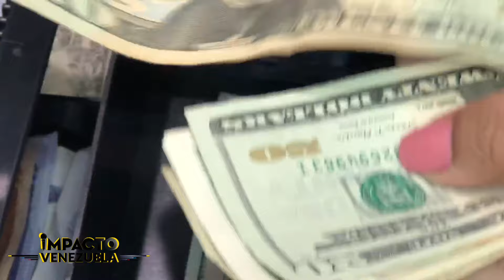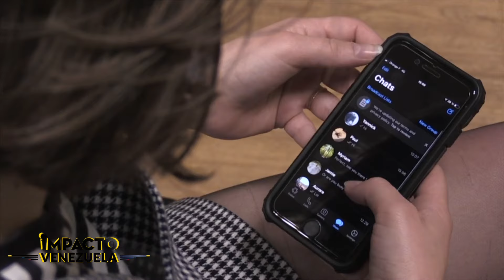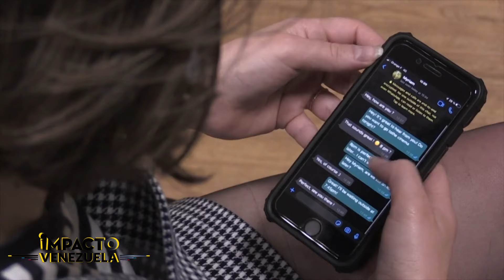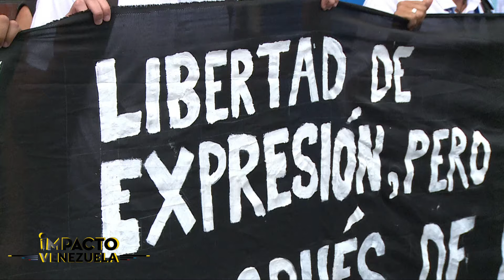¡MALETAS MENTALES!: estrategia de resiliencia en tiempos de despotismo| 🟡 Cara a Cara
Cara a Cara con Mildred Manrique y Yorelis Acosta, Psicóloga clínico social

Redes: IG @cuidesusaludmental  X @yorelisAco

Venezolanos sobreexigidos mentalmente por el miedo sostenido como medio de dominación, es la estrategia que ha aplicado el gobierno desde hace 25 años para mantenerse en el poder y salirle al paso al descontento popular. ¿Cómo superar esto?, les contamos en Cara a Cara con Mildred Manrique y Yorelis Acosta, Psicóloga clínico social